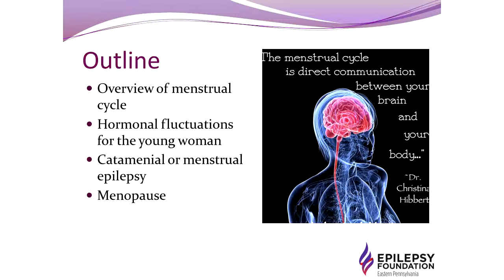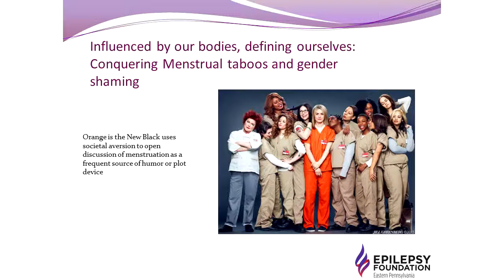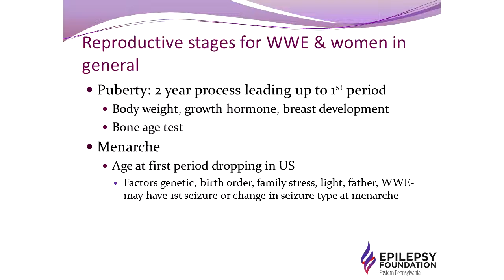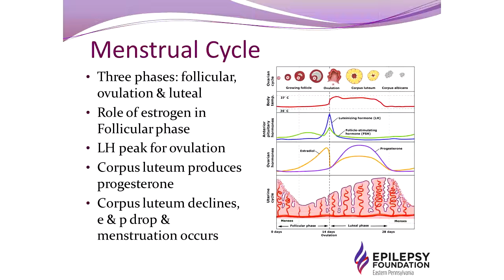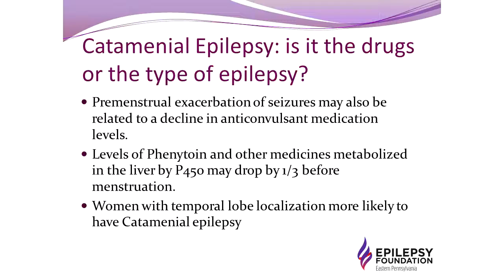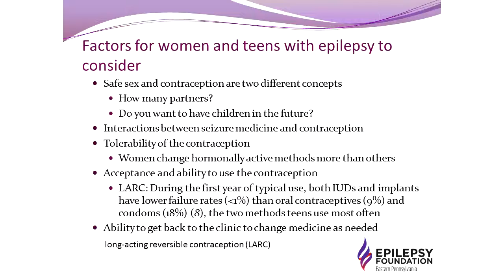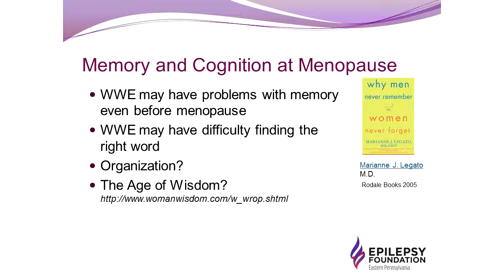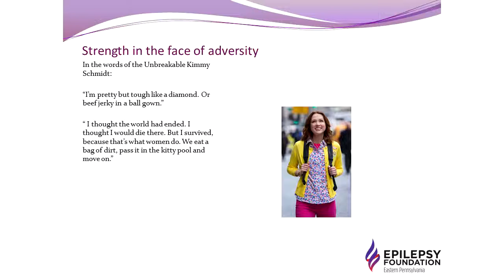Hormones: Puberty to Menopause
Dr. Mercedes Jacobson from the Temple Epilepsy Center presents on the varying ways epilepsy impacts women throughout the different stages of life.